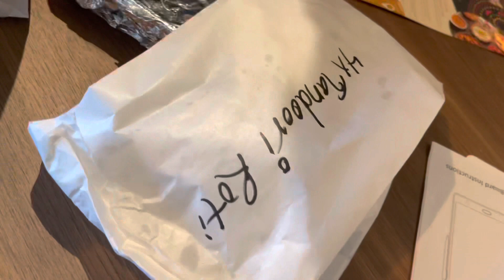Our 1st Day in Amsterdam | Did we get any Indian Groceries????? Hindi vlog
This is a video which is all about how we spend our first day in Amsterdam.
I am sure you will get some surprise things to see you will get that neighborhood to see you will definitely get the streets in the traffic here in Amsterdam and you will be very happy because I am making you feel that you are also visiting all the places with us.
Meanwhile the mothers of the toddlers would come to know how challenging would be when they travel to a new place and what are the challenges when they have a toddler or perhaps a kid or a baby with them.
I have so many models to make these videos first I have fun making these videos second I have a passion making this videos. Next I want you to understand what a situation can be when you are in a place and also I want to give you some knowledge but I gain when I visit new places and also when I explore new things.

I really want everybody of you who are watching these videos to share me their feedback in the comments below the feedbacks are not only the things that get me improve my videos but also makes me more motivated to watch what I am doing.

The ones who are chatting other bad comments I am really thankful to them as well because at least they watched my complete video and shared me the feedback.

Keep watching days until we meet next bye-bye.
Cheers
RRR